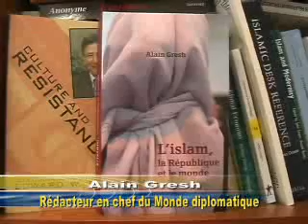Le véritable clivage est social et non pas entre musulmans et non musulmans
Au sommaire aujourd'hui d'OummaTV, un entretien avec Alain Gresh, rédacteur en chef du Monde Diplomatique et auteur du livre, « l'Islam, la République et le monde » éditions Fayard, Paris 2004.